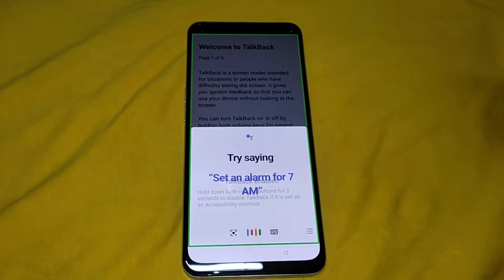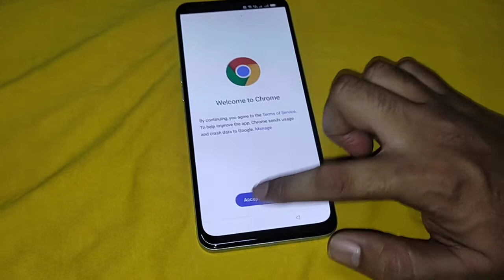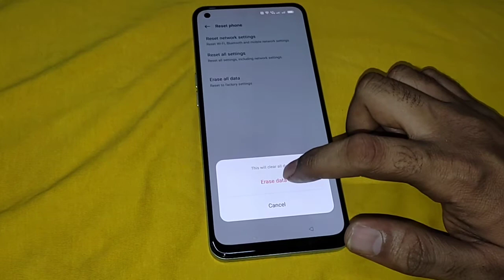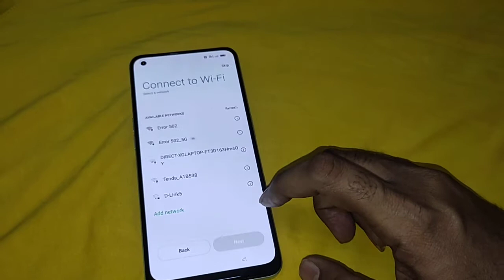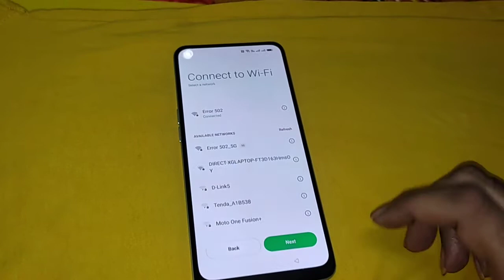Oppo Reno 5g Android 12 & 13 FRP Bypass / Oppo Reno 8 5G, Reno 7 5g, Reno 6 5g Frp unlock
how to unlock frp in all oppo Reno 5g series